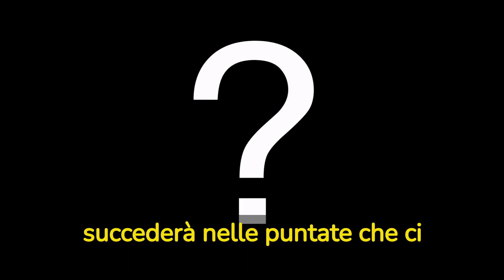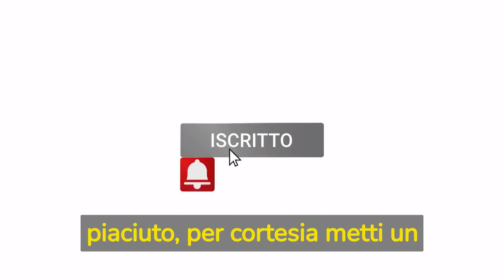TERRA AMARA Anticipazioni. Demir trova Hunkar Morta - Gaffur ricercato dalla polizia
Incredibili anticipazioni di Terra Amara, momenti tristi attendono i protagonisti della soap opera così amata!

Volete saperne di più? Guardate il video e scoprirete tutto!